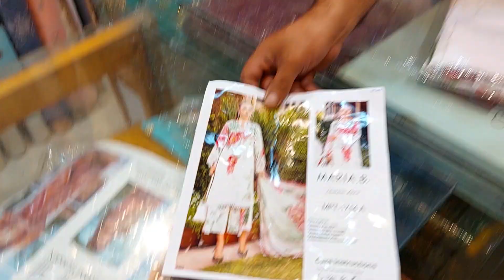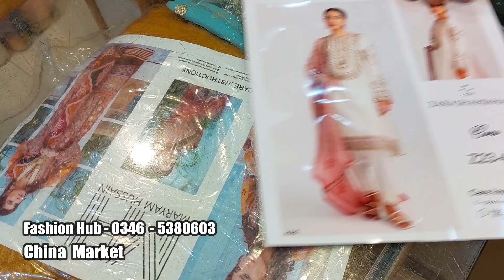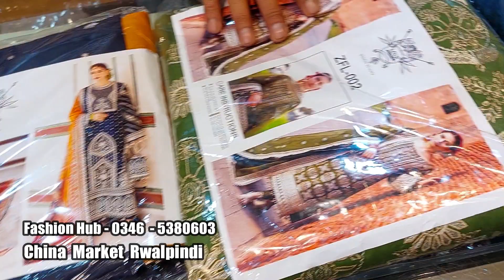Chikankari lawn 2023 , Lawn Suits / Fresh Design \ New Design \ Summer Collection